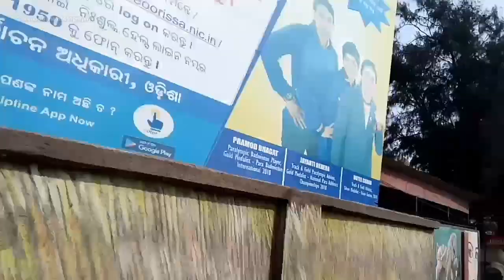Puri konark marine drive || konark to puri marine drive || Chandrabhaga